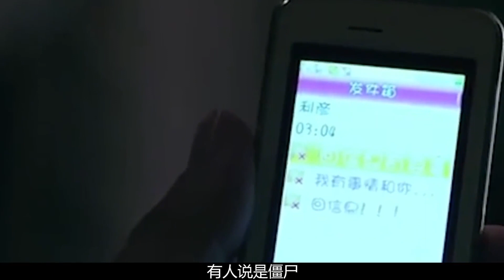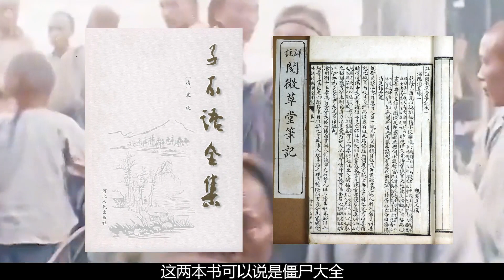重慶僵尸事件細節曝光，無數80后的童年陰影，走近科學都不敢報道